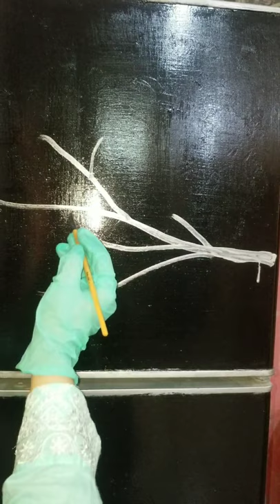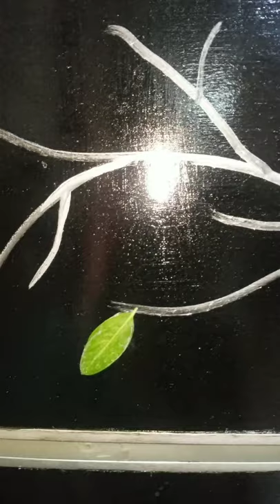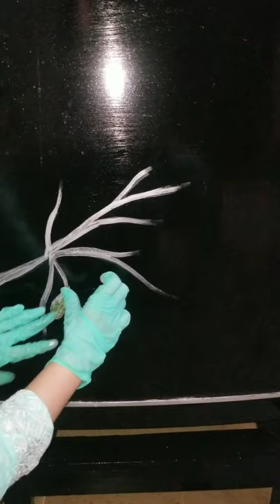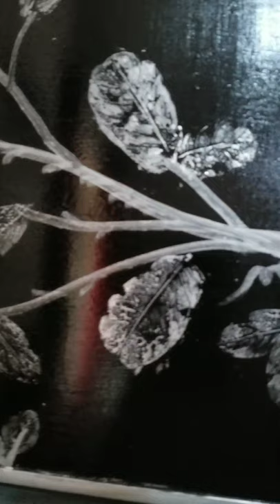How to paint a refrigerator |how to convert old fridge into new |old fridge makeover|fridge painting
Hashtag TM
I am glade to tell you that i am the first on youtube who introduce this type of painting on refrigerator
New painting techniques in this video
you can convert your old fridge into new by quick and attractive painting method

How to paint a refrigerator
turn old fridge into new